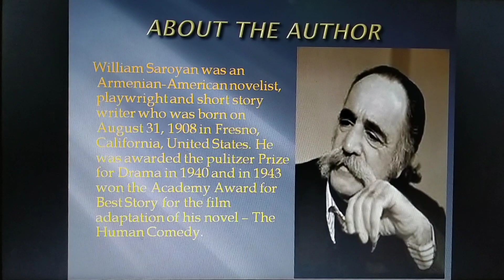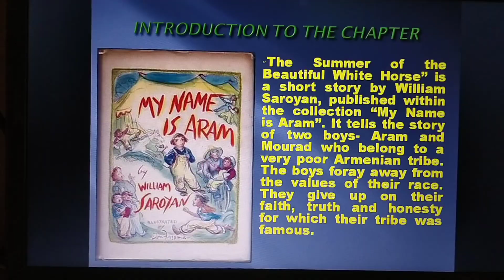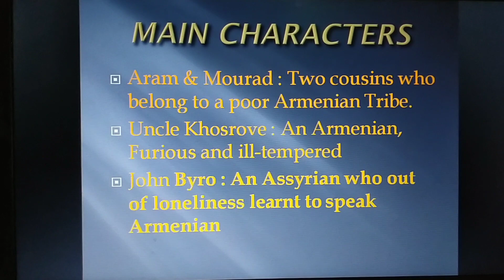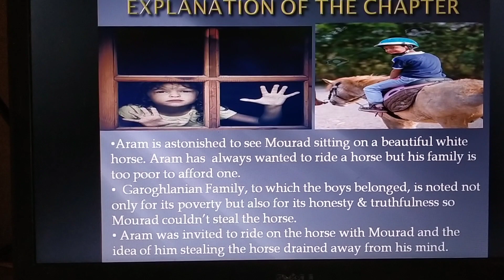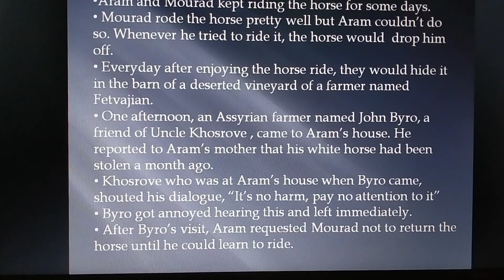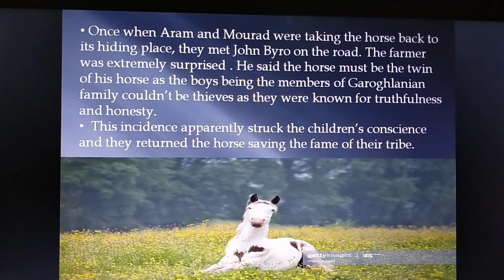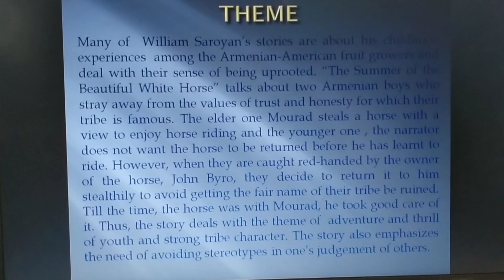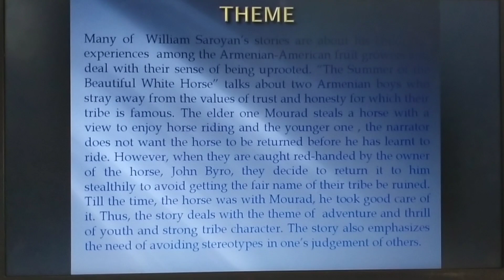Ch-1 Summer of the Beautiful White Horse (Snapshots)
By -  Mrs Priyanka Kumar